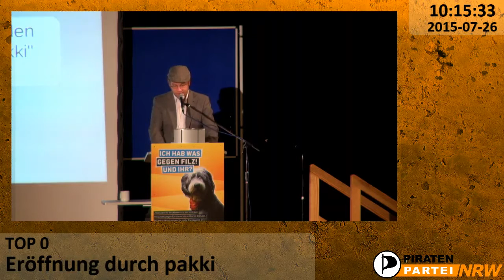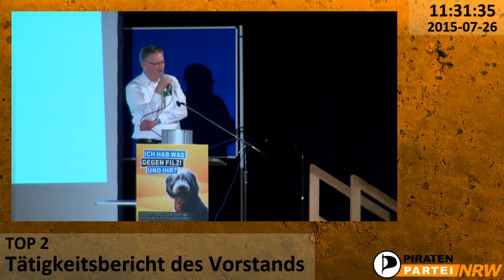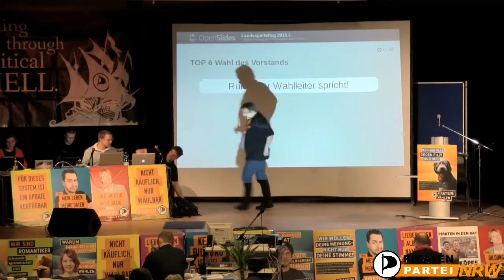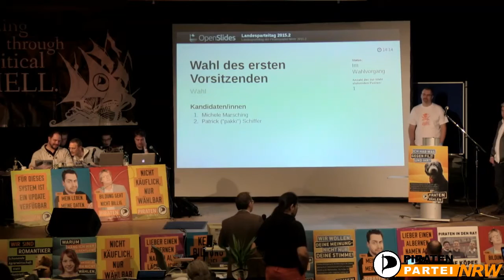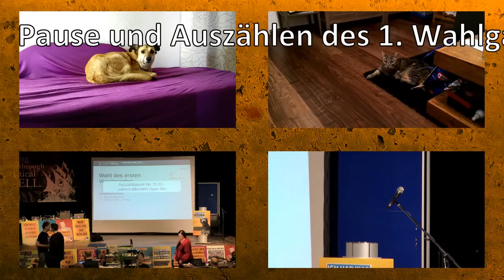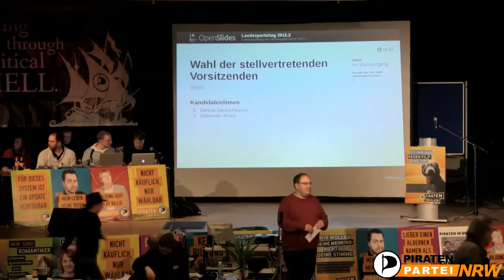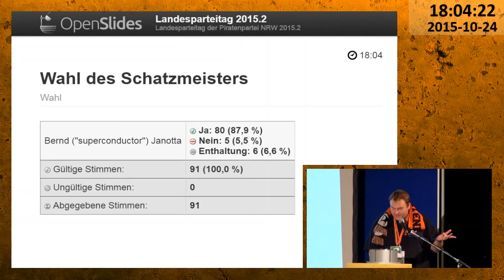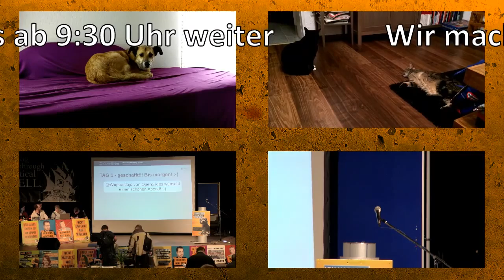Landesparteitag Piratenpartei NRW 2015.2 - Samstag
Auf der Tagesordnung standen diesmal Vorstandswahlen sowie einige wenige Satzungsänderungen- und Wahlprogrammanträge